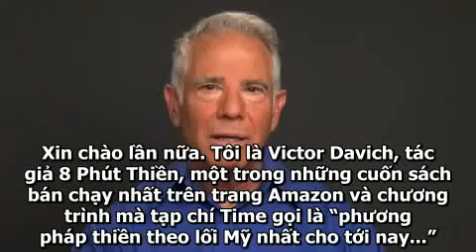8 phút thiền Thở bay stress Kỹ Thuật InstaChill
Phương pháp học Thiền để giảm stress